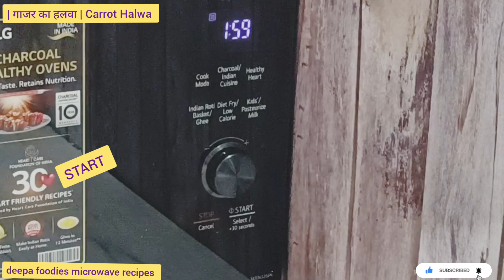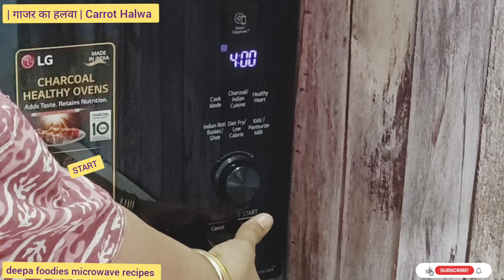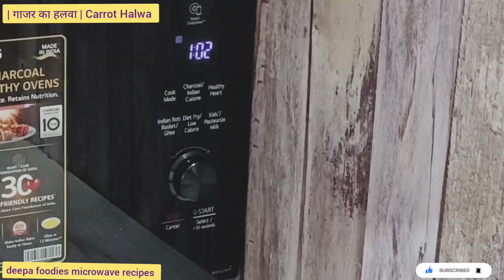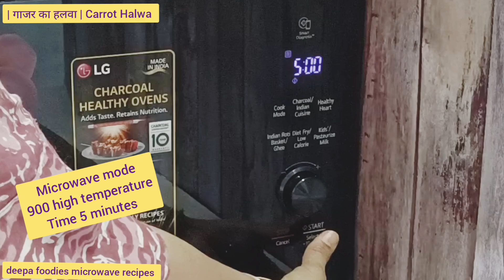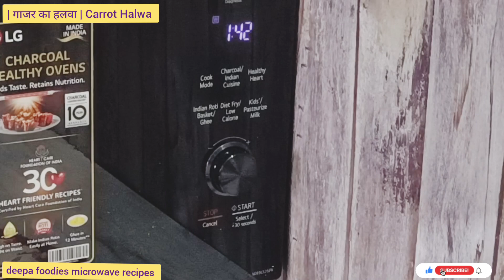गाजरचा हलवा रेसिपी| Microwave recipes Gajar Ka Halwa | गाजर का हलवा Carrot Halwa |using milk powder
Gajar Ka Halwa banane ka tarika | गाजर का हलवा | Carrot Halwa | Winter Recipe |

The Perfect recipe for Gajar Halwa is right here, Just follow the simple ratio for ingredients and never go wrong with Gajar Halwa. It's Best made with winter red carrots.

INGREDIENTS -

1/4th cup Sugar
 1/2 tsp Cardamom powder
 Almonds chopped - 1 tbsp
 Milk पावडर - 1/2 cup

1/2 cup Milk and cream

Carrots grated (thick) - 2cups

Pista chopped - 1 tbsp

Cashew nuts chopped - 1 tbsp

 1 tbsp Desi Ghee